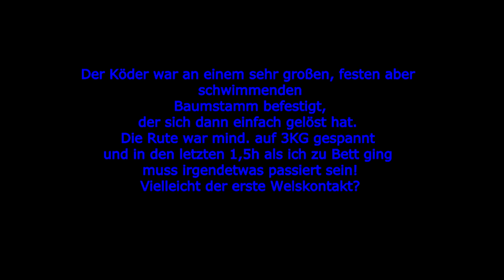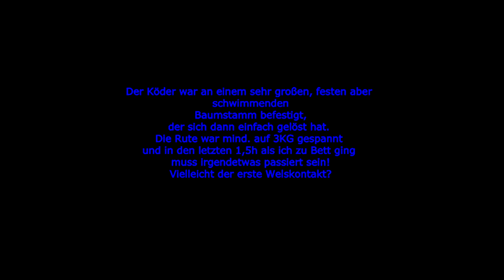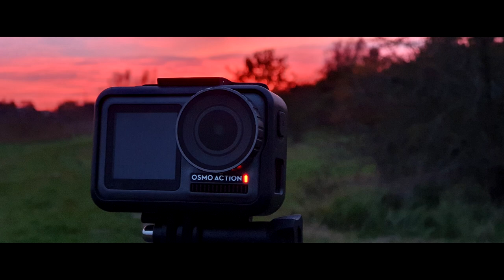Angeln an der Warnow erster Kontakt mit Wels? Ansitz #3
wieder versuchte ich Jagd auf den Wels zu machen. was mir an diesen Angelplatz geboten wurde, war nicht nur eine schöne Location. taucht mit mir in dieses Abenteuer #3 ab.